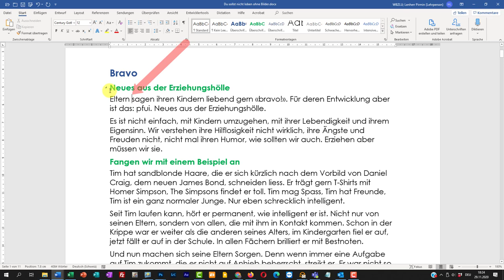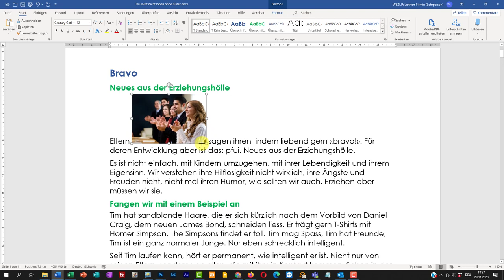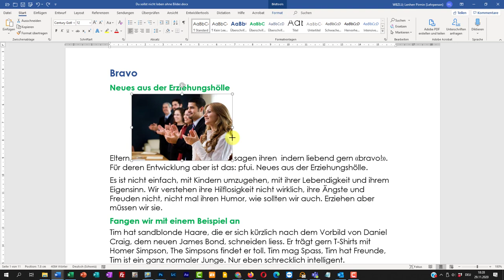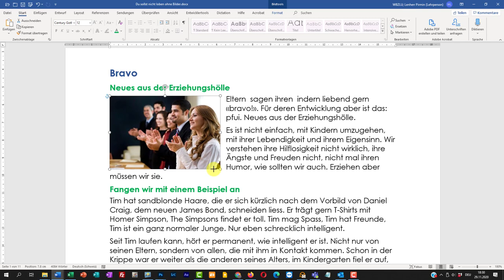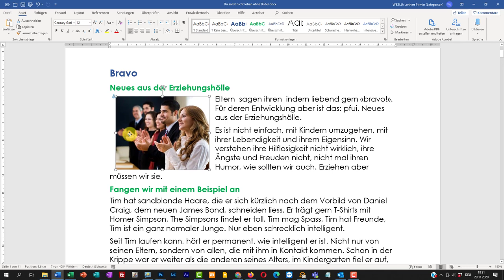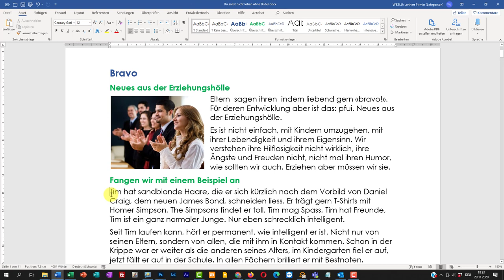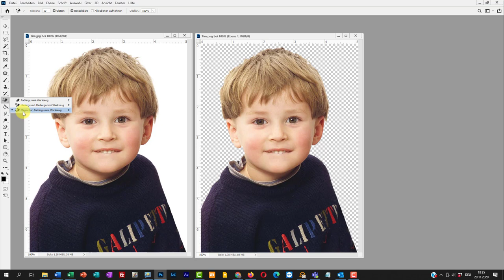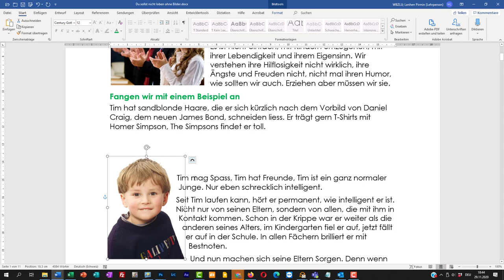Word Bilder einfügen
In Word Bilder einfügen, zuschneiden und den Textfluss um das Bilder herum steuern.
Und da ist noch ein Anker, der mitschwebt und oft Verwirrung auslöst.